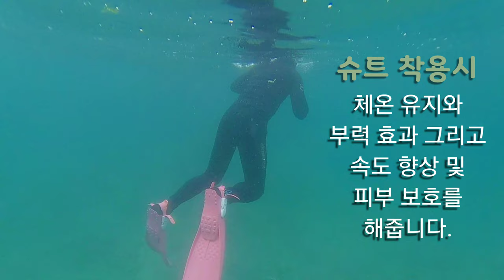슈트를 입으면 좋은 점! 바다 & 스노클링 할만한곳 창바위길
바다수 에서 오픈 워터 교육전에 몸풀기로 한바퀴 돌아보자 해서 살짝 담아 봤네요^^

군소 찾아 봤지만 역시나 찾아 보려고 하면 없어요😅
문어도 못 담아보고 타이밍이 참...😭

확실히 슈트를 입고 수영하면 겁이 더 없어진다는 표현으로 결론 내리고 싶네요😁
여름 바다에서 스노쿨링 어떠세요😁

주소:
경북 경주시 감포읍 창바위길 13-2

MUSIC
Remember by Nettson